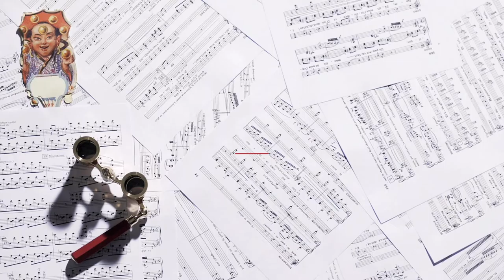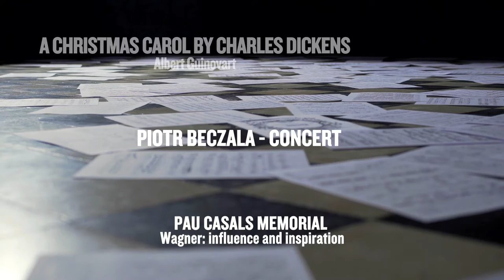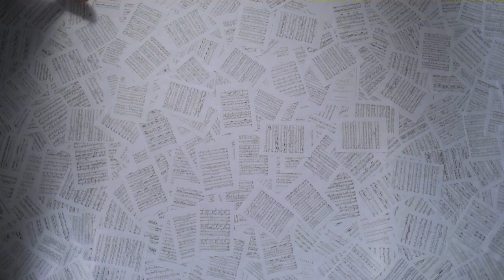More alive than ever (2018/19)